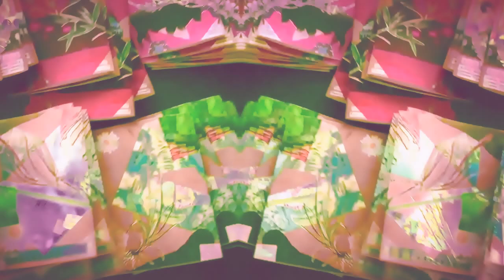Michelle Mandico - Ptarmigan *before* it was Ptarmigan (Live)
Ptarmigan
Music & Lyrics written by Michelle Mandico
Film Produced by The Move Still
Film Captured by Kennon Lorick
Film Edited by Michelle Mandico